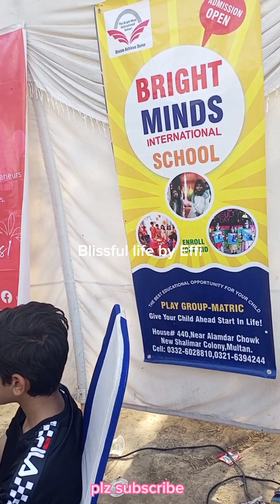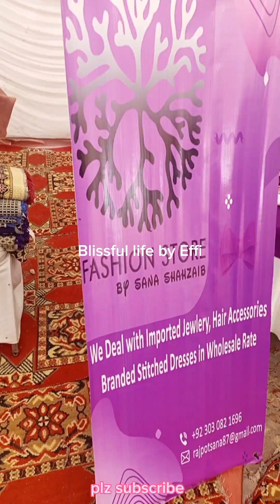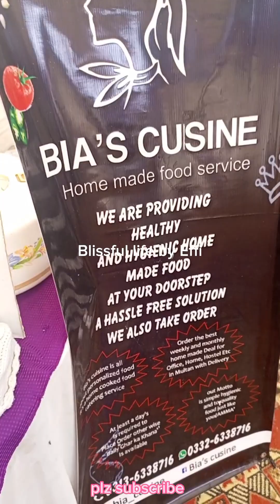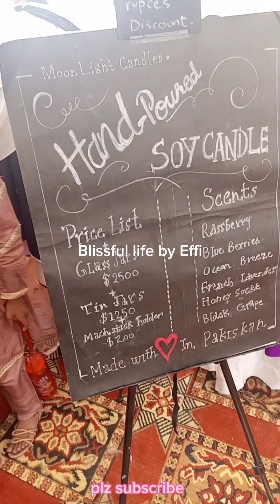Exhibition vlog | Hand made exhibition | encourage them | Blissful life by Effi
Today I am invited at exhibition. In this exhibition few things are made by hands like hand made jewelry hand made bangles and hand made decorations pieces. All thing are beautiful. Hope you all are enjoying this vlog.